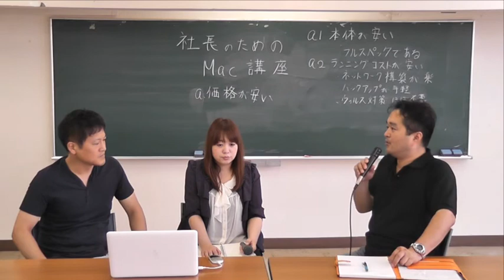社長Mac2_2質疑応答編(6.06)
社長Mac